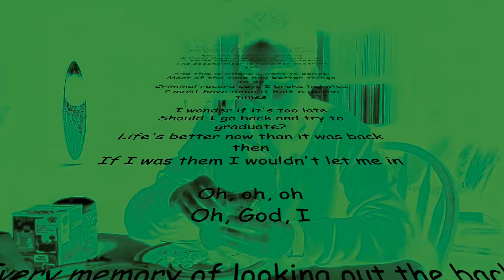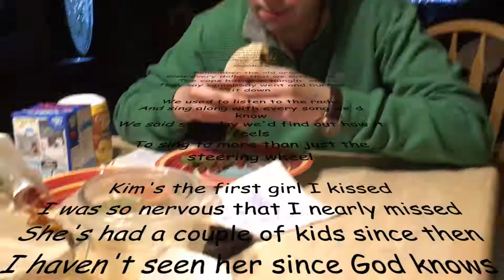Jon Eats A Taco!!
Jonathan eats a taco!!